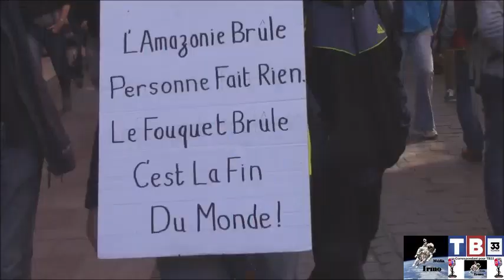Extraits (acte 22 Toulouse) Irmo Média pour TB3